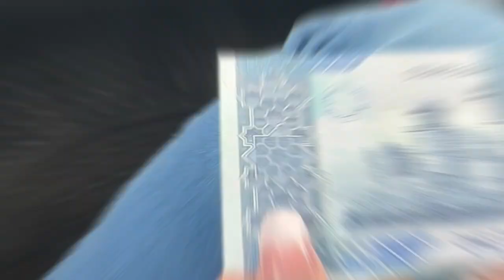143 song BTS 😍 can’t wait ♥️